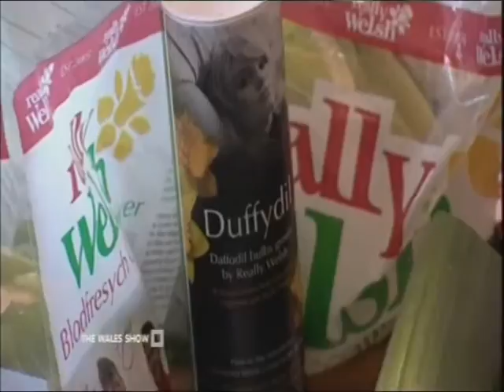Really Welsh on The Wales Show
The Wales Show visited Really Welsh to catch up with them after winning a True Taste award in 2007. The video shows Really Welsh Ice Cream in production in Whitland, West Wales.